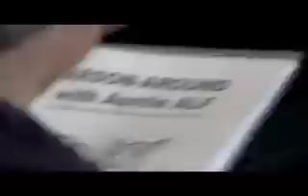jaime andrews' dramatic reel *CONTAINS GRAPHIC FOOTAGE*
the dramatic reel of jaime andrews from TruTV Presents: World's Dumbest...

i am not just being sensationalist...do not watch the 2nd half of this reel if you are a sensitive viewer. otherwise, horror people have fun! Scenes from Open Road feature Bold Native and Heidi Martinuzzi's short Wretched, for which i won the Best Female Lead at the South African Horrorfest (which sounds made up or like another word for apartheid.)